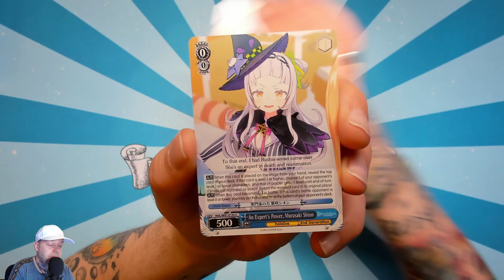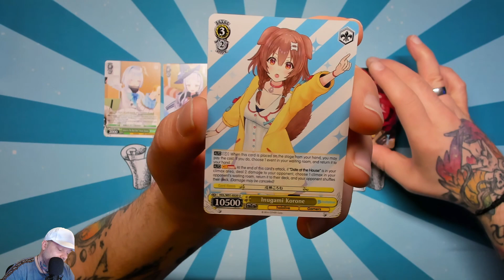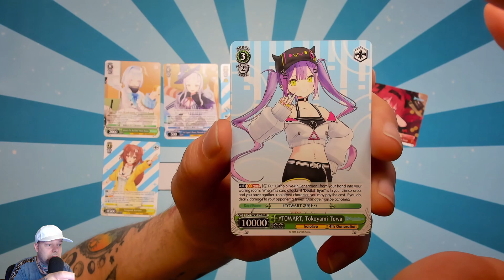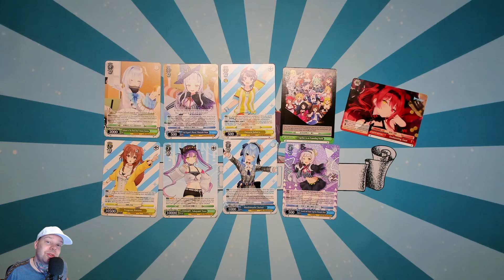Der tägliche Booster 04 - Hololive Production (Weiß Schwarz) [Folge 870]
⬇⬇ VIDEOINFORMATIONEN ⬇⬇

Mein allererstes Weiß Schwarz Display!
Ich bin ja so gespannt was wir hier für
Highlights ziehen werden... 🤩
Die Karten und auch die Artworks gefallen
mir jedenfalls sehr gut!
Pro Display haben wir hier 16 Booster mit
jeweils 9 Karten pro Pack.
In diesem Set gibt es 144 reguläre Karten
und nochmals 144 Karten Parallel in einer
besonderen Seltenheitsstufe.

Viel Spaß mit diesem Set 🤗👍